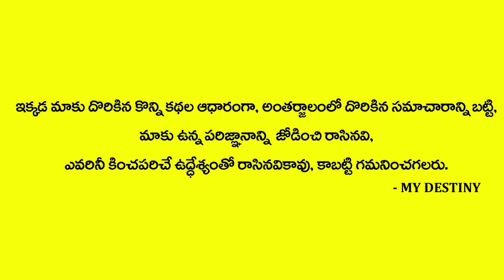ఇక్కడ కనుక 4 రేఖలుంటే మీకు రాజయోగమే తిరుగులేదు | Sai Sharama Dattaananda | Anchornag | MY DESTINY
Watch